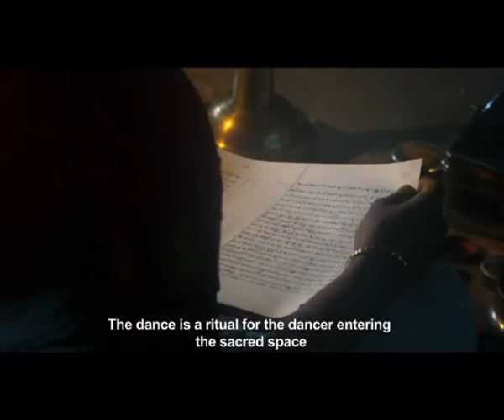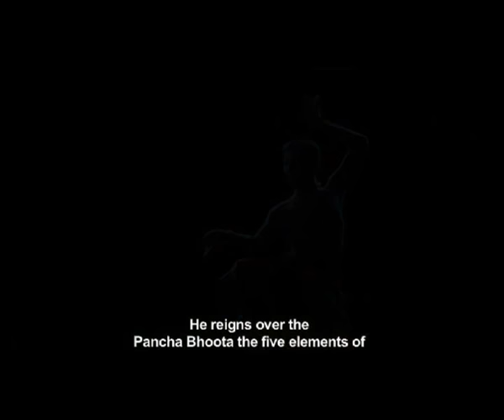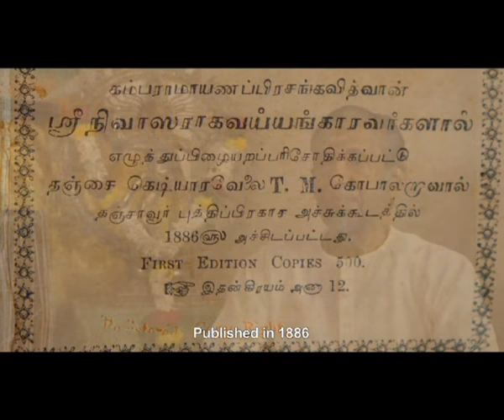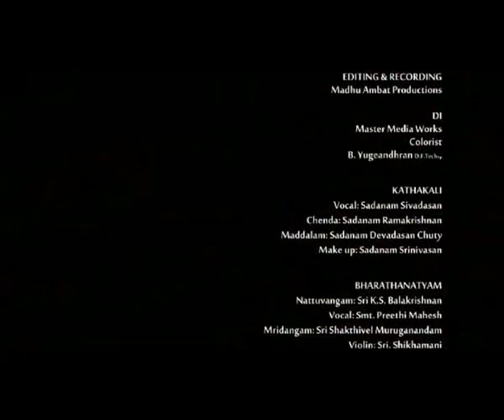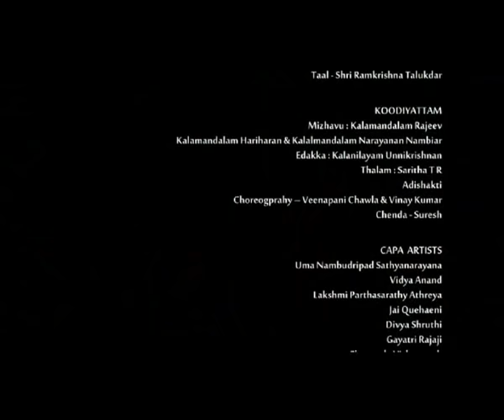Natyanubhava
Indian Classical Dance and its evocative narrative, from ancient to contemporary India. Screened at Ahmedabad and Hague.

Directed by Sharada Ramanathan | 2013

Sharada Ramanathan is a filmmaker and widely published author on culture and development. Her film Sringaram - Dance of Love, has been featured in international film festivals at Dubai, New York, Kerala and Los Angeles, and won three national and two state film awards.

Credits
Script Writers: Chitra Visweswaran, S.Janaki
Cinematographer: Madhu Ambat
Editor: Suriya
Music Composer: Lalgudi G J R Krishnan